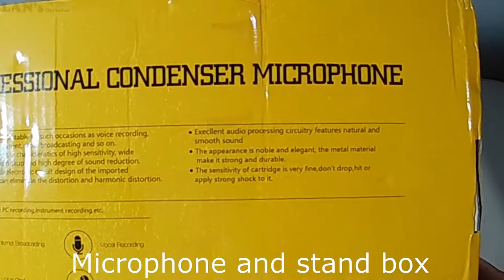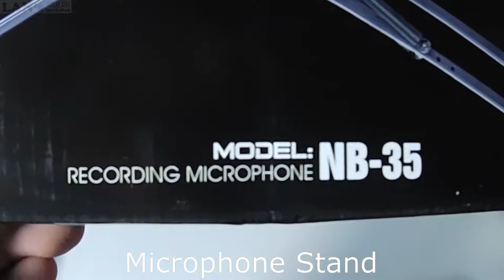BM-800 Condenser Mic with desk stand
In this video will show you unboxing of BM-800 condenser microphone with stand from Lazada and how to set-up.